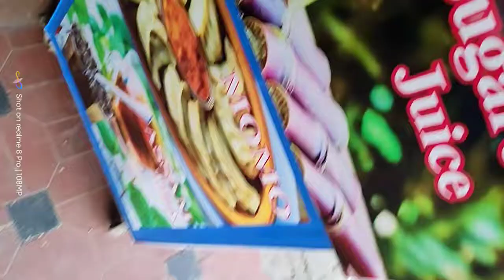Robin Dey vlogs#vlog video#sou vlogs#